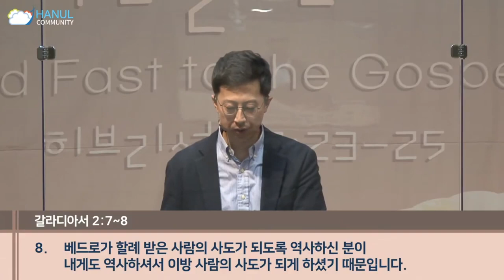"유연하게, 그리고 단호하게" (갈라디아서 2:1~14) 온누리교회 하늘대학부 정한효 목사 설교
2021년 10월 24일 온누리교회 하늘대학부 주일설교
"유연하게, 그리고 단호하게"
(갈라디아서 2:1~14)
설교 : 정한효 목사